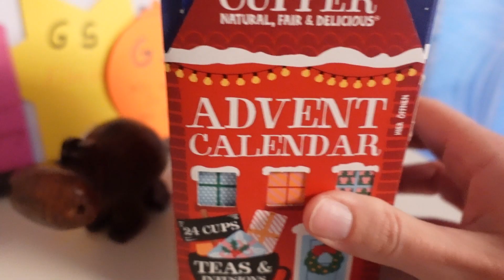VLOGMAS #1 | Dekoriere mit mir🎄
Sei dabei bei meiner Vlogmas Reihe im Jahr 2024.
Heute bei Tür Nummer eins dekoriere ich mit euch für Weihnachten.
Viel Spaß und bis morgen.
Grüße Hanna🥰

Freue mich auf euer zusehen!